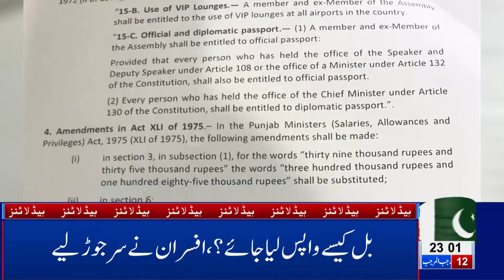11 PM Headlines Lahore News HD – 19th March 2019